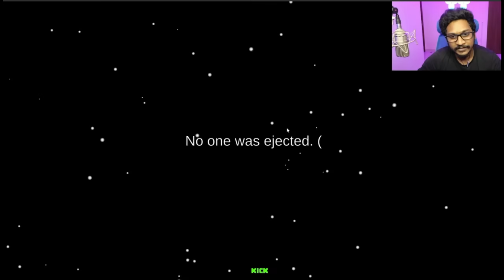Impostor Babu 😜 TvA Full Among Us കളിച്ചപ്പോൾ 😂 വാസു അണ്ണനെ കൊന്നു 🥰 Funniest Moments 💀